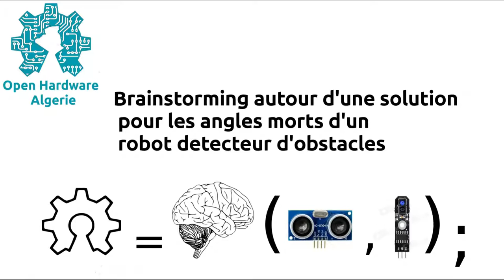Brainstorming autour d'une solution pour les angles morts d'un robot detecteur d'obstacles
un petit brainstorming autour d'une solution possible pour atténuer le problème des angles morts de notre robot détecteur d'obstacle que nous avions croisé sur nos précédents testes